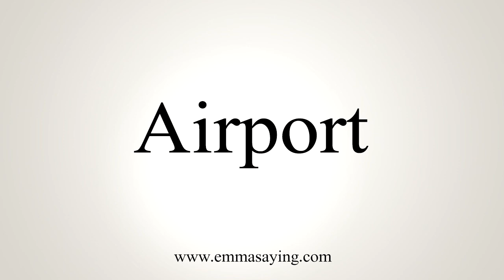How To Say Airport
Learn how to say Airport with EmmaSaying free pronunciation tutorials.